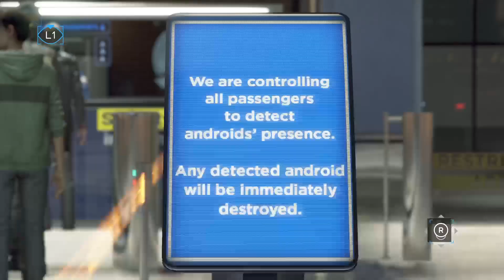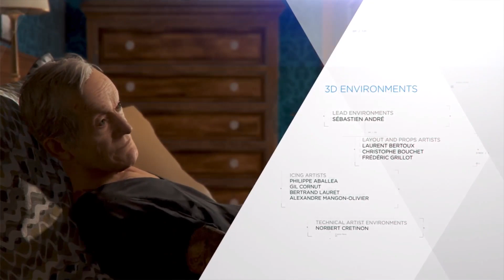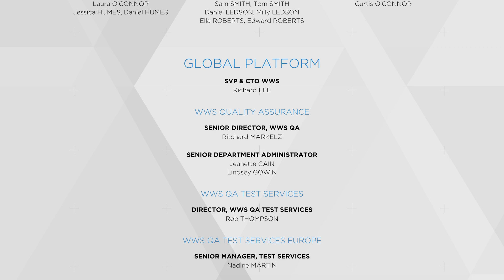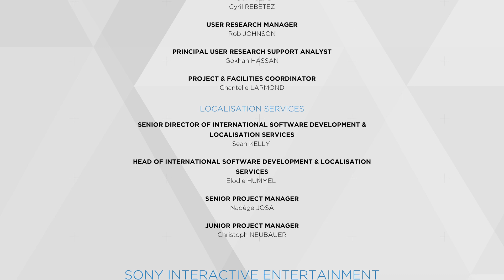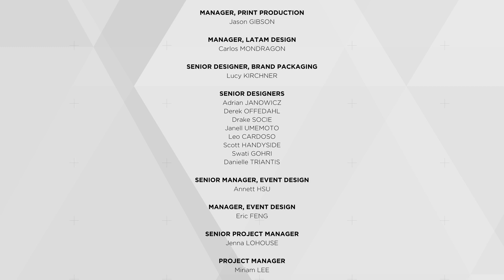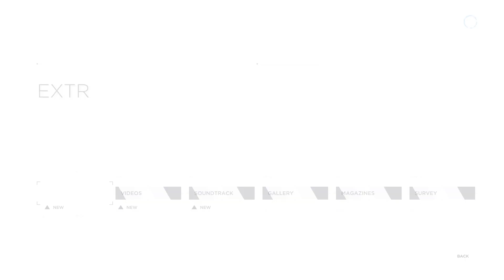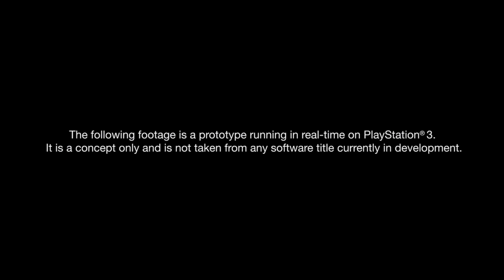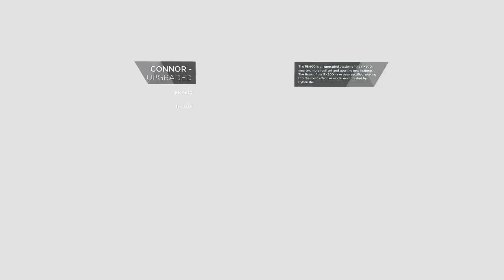Let's Play Detroit Become Human PS4 Part 15 Final. True End/Extras. Does AI Deserves Citizenship?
We unlock a different ending this time. Lets hope its better than the last one. We also look at the extra videos and art in the gallery. Hope The Dark Sorcerer returns.